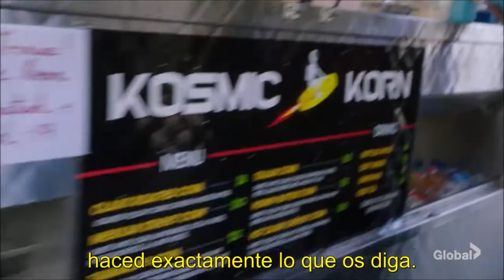NCIS 18x09 - Ellick (4) sub. español.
Edición de las escenas de Ellie Bishop y Nick Torres en NCIS. Episodio 9 de la temporada 18.